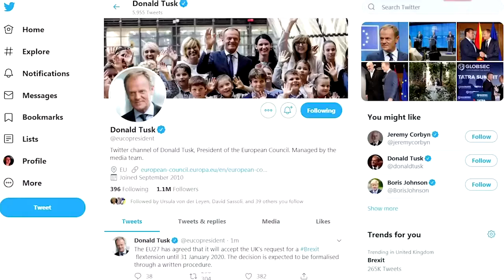توسك: الاتحاد الأوروبي يوافق على تمديد البريكست إلى 31 يناير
وافق الاتحاد الأوروبي على طلب لندن تمديد خروج بريطانيا من التكتل (بريكست) إلى 31 يناير كانون الثاني.